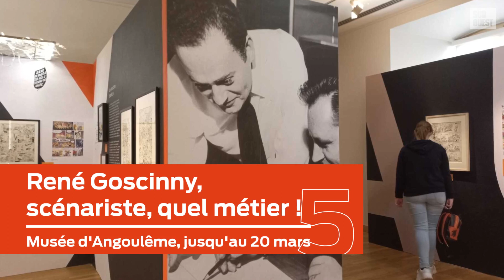Six expos à voir au Festival International de la Bande Dessinée d'Angoulême 2022